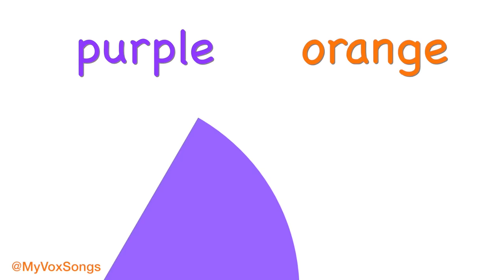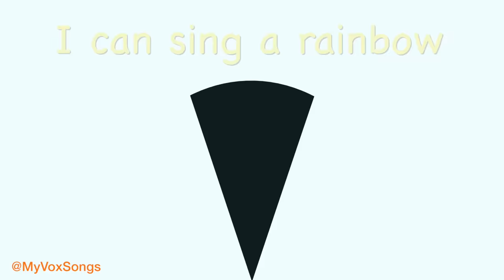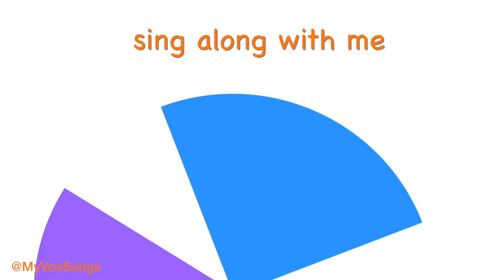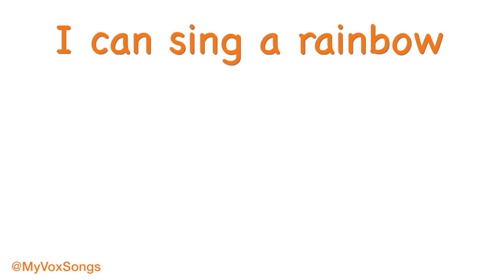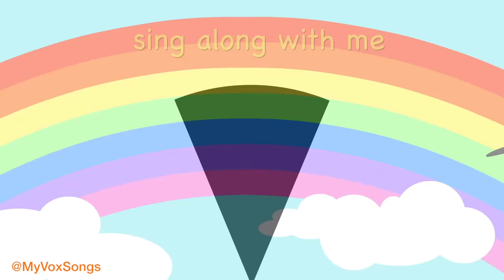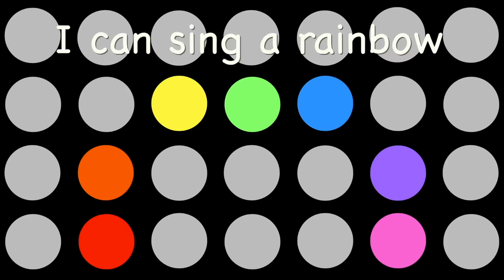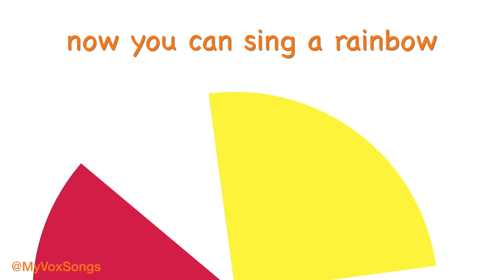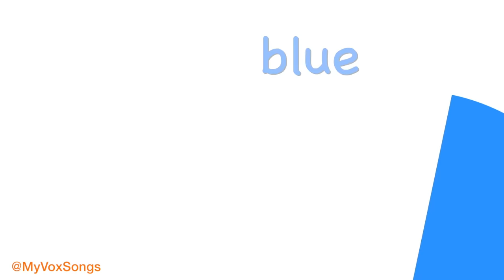Rainbow Song | I Can Sing A Rainbow & Lyrics on repeat.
Rainbow Song | I Can Sing A Rainbow song with lyrics on repeat.  Thank you for supporting MyVoxSongs @Nursery Rhymes YouTube channel Get the T-Shirt/baby bodysuit/onesies
👶You can buy your very own MyVoxSongs | VoxKids Coronation Day Souvenir T-Shirts and baby bodysuits at our Etsy Store.
🌈 Get the MyVoxSongs Colouring, Lyrics, Activity & Poster book.
US In Colour
UK In Colour
🎂 Celebrating the King’s Coronation: We’ve included 8 of the best nursery rhymes featuring royal characters in our Nursery Rhymes Lyrics and Colouring Book:
* Humpty Dumpty
* Sing A Song Of Sixpence
* Pat-A-Cake
* Lavender’s Blue
* I had A Little Nut tree
* London Bridge

🌈🎵Nursery Rhymes PLAYLISTS For Babies, Toddlers & Young Kids

 🎵The Best Nursery Rhymes Album ♫
 🎵The Lullaby Album 'Bedtime Lullabies' - music to help your baby sleep
Find MyVoxSongs on  Spotify, Google Play, Apple Music, YouTube, Amazon Music & other Digital Music Stores

🌈BOOKS: Grab your nursery rhymes & fairy tales colouring, poster and activity books

🌈BLOG: Find out more about the history of Old Macdonald Had A Farm

🌈SOCIAL MEDIA🎵Join the Parenting, Carer & Teacher Community
Join our social family & community of parents, guardians, playgroup leaders, child carers, babysitters & nursery teachers

sing a rainbow too.

Listen with your ears,
Listen with your eyes,
and sing everything you see,
Now you can sing a rainbow,
sing a rainbow,

If you’re looking for the perfect gift ideas for Youtuber keen kids then check out my YouTube book for kids - written and illustrated by yours truly, Emma Drew - click here to get your copy: US | UK It’s an Amazon Best Seller ‘How To Start A YouTube Channel - The Easy Way - with Charlie & Friends’.

I Can Sing a Rainbow lyrics & melody written by Arthur Hamilton.
Song recorded, Arranged & sung by MyVoxSongs